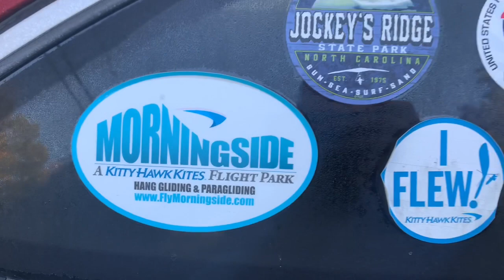Morningside Flight Park ; Ryan’s first tandem hang glide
We gave Ryan a 2000 foot tandem hang glide flight for his high school graduation gift. Of course Morningside Flight Park gave him a great flight.